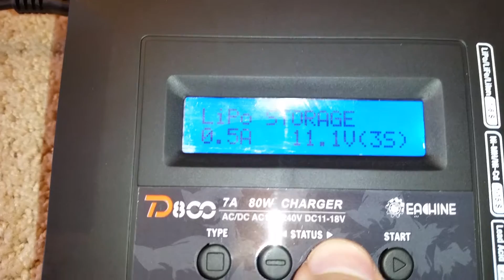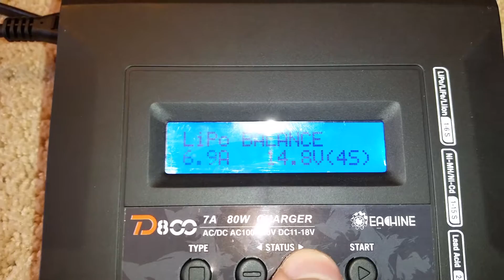Eachine D800 7A 80W LiPo Battery Charger Unboxing - What's In The Box - Quick Review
So far this Eachine D800 7 amp 80 watt charger seems to be working really well. I've got 7 batteries total and two chargers. This 7A Eachine charger will be for quickly charging my four larger 6200mah 7.4V 2S batteries when I'm at the OC RC track in Huntington Beach, Orange County, CA.

I got it from BangGood.com (Bang Good, BangGood).